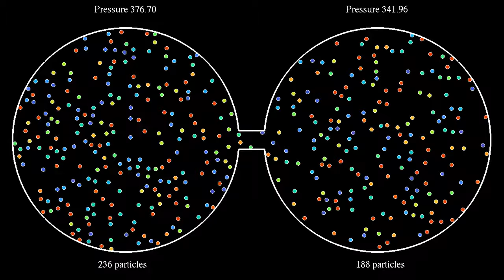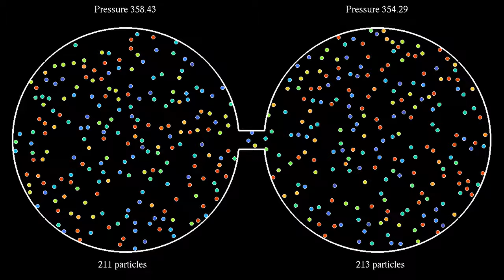Interacting particles in Ehrenfest-type urns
Two of the first simulations posted on this channel ) showed 200 non-interacting particles bouncing on the walls of two containers connected by a small channel. All particles started in one of the two containers, and gradually spread over both. In this simulation, there are 427 particles interacting with a Lennard-Jones potential, confined to a similar arrangement of connected containers. The color of the particles represents their kinetic energy: red particles are faster than blue ones. The pressure in each container is estimated from the force exerted by its walls, averaged over a time interval to reduce fluctuations.
This simulation illustrates the apparent paradox of irreversibility, that puzzled scientists in the first half of the twentieth century. The reason is that if the particles obey Newton's laws, by reverting the velocities of all particles at a given time (that is, having them all make a U-turn), they would return to their initial state, which is the left container in this case. Such a behavior is, however, incompatible with the macroscopic behavior we expect: while a gas tends to expand over all the available space, it does not spontaneously concentrate in one container. The solution to this paradox is that while such an atypical behavior is in fact possible, it is also extremely unlikely to be observed in any reasonable amount of time.
The Ehrenfest urn model is a simplified model of such a situation, introduced in 1907 by Tatiana and Paul Ehrenfest, . In that model, particles are chosen uniformly at random at regular time intervals, and moved from one container to the other one. The system is thus described by a Markov chain. One can show that if there are N particles, the expected time to see all particles returning to one container is equal to 2^N, a huge number if there are many particles.
In this simulation, the temperature is controlled by a thermostat to make it more stable, though it should be possible to do without it. It is implemented via the "Nosé-Hoover-Langevin" algorithm introduced by Ben Leimkuhler,  Emad Noorizadeh and Florian Theil, see reference below. The idea of the algorithm is to couple the momenta of the system to a single random process, which fluctuates around a temperature-dependent mean value. Lower temperatures lead to lower mean values. To save on computation time, particles are placed into a "hash grid", each cell of which contains between 3 and 10 particles. Then only the influence of other particles in the same or neighboring cells is taken into account for each particle.